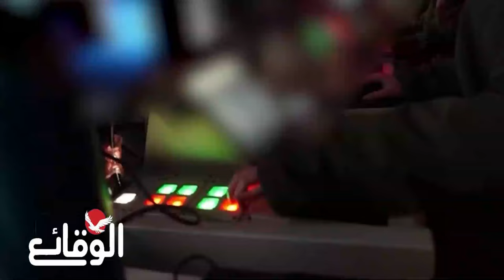الاحت_لال الإسرا_ئيلي ينشر سي دوم للمرة الأولى في إي_لا ت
الاحتلال ينشر C- DOM للمرة الأولى في إيلا ت

مسلسل ماء الذهب
اشتباكات_ البحر_الأحمر
مواجهات_ البحر_الأحمر